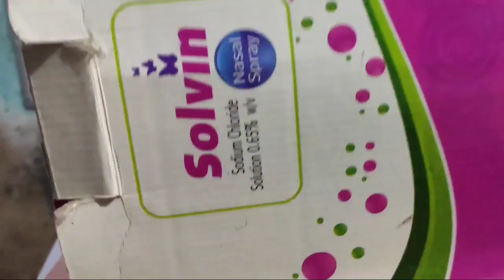How to Create Educational Video On Android without Tripod || मोबाइल से Educational Video कैसे बनाये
Hello students,

Here you learn complete syllabus of various classes from 7th to +2

Subjects discussed here are:-

Maths
Science
Physics